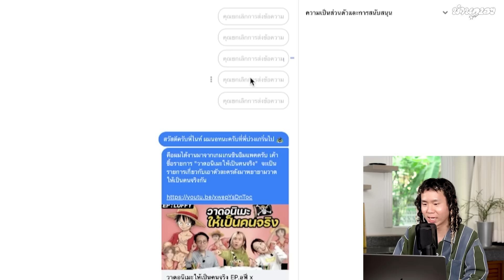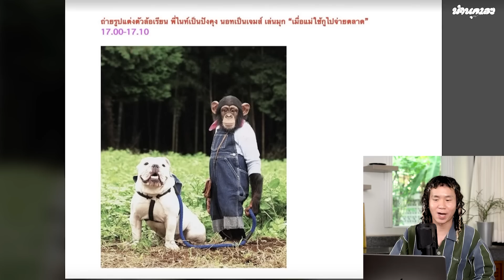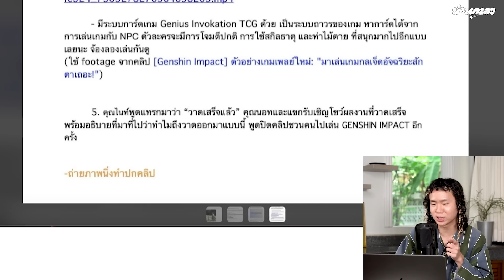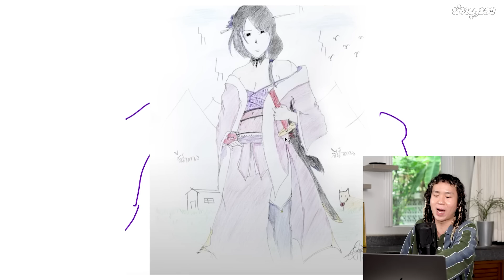นิทานก่อนตื่นกับป้านอท ft.@Gssspotted [ใส่เดี่ยว EP.6]